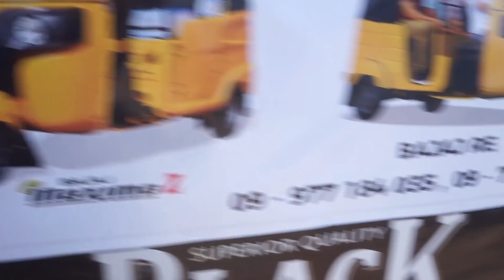เข้าฉานเหนือทะลุชินใต้ EP10 พากันไปเยี่ยมชนบทตองจี ซื้อของไปยามเมื่อสามปีที่แล้ว